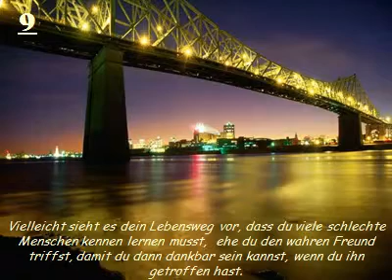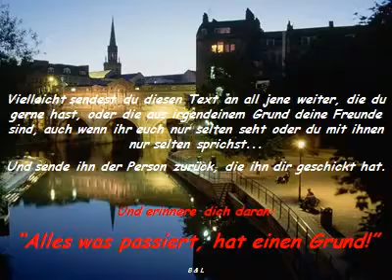Bruecken des Lebens